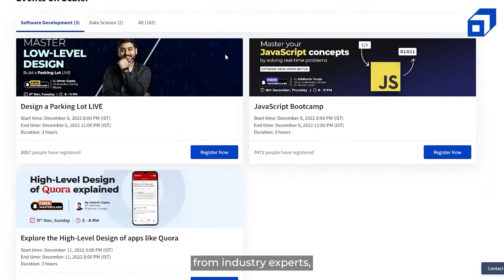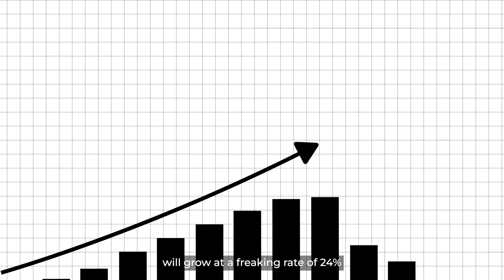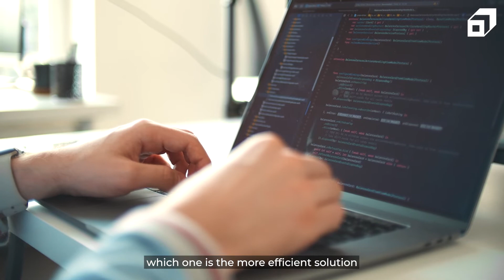Is the Software Engineering Industry Actually Future-proof? | Software Development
The Software Engineering industry currently rules the market, and many people think things will only get better from here. But, is it future-proof? Aanshul Sadaria (SWE III, Google) is here to shed light on the future of the software industry.

Software engineering is a branch of computer science that focuses on the design and development of computer systems and application software.
Software engineers are experts in programming languages, software development, and operating systems and use engineering principles to create software.

Many people consider the software industry to be one of the most future-proof industries and technologies, and software engineers to be the game changers.

Who are software engineers?
Software engineers are experts in programming languages and software development, and they use engineering techniques to produce software.

Computer science is the study of computers and computational systems. It encompasses the design, development, and analysis of algorithms, programming languages, software, and hardware. Computer scientists solve complex problems, create new technologies, and drive innovation in fields such as artificial intelligence, cybersecurity, and robotics.

What is the tech industry?
The tech industry refers to the businesses and organisations involved in the development, design, manufacturing, and distribution of technology products and services, including computer hardware, software, telecommunications equipment, and e-commerce services. It is a rapidly growing and constantly evolving sector with a significant impact on the global economy.

What are programming skills?
Programming skills refer to the ability to write code and develop software using a programming language. These skills involve understanding how to design, write, test, debug, and maintain software programs and applications. Programming skills are essential for careers in software development and are in high demand in many industries.

What are programming languages?
Programming languages are formal languages used to instruct computers to perform specific tasks. They are a set of rules, symbols, and instructions used to write computer programs. Popular programming languages include Java, Python, C++, JavaScript, and Ruby, each with its own syntax, features, and applications.

Web development refers to the process of creating and maintaining websites and web applications. It involves various aspects, including web design, front-end development, back-end development, server-side scripting, and database management. Web developers use programming languages, such as HTML, CSS, JavaScript, PHP, and others, to build and deploy websites that are functional, user-friendly, and accessible on different devices and platforms.

Here’s Aanshul Sadaria, a Software Engineer himself, expressing his thoughts on the software industry being future-proof.